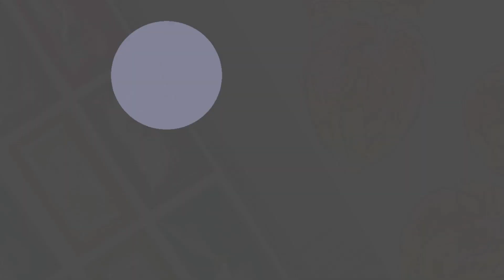【解説】いつでも絵手紙『防災ラジオ』初心者向け人工物を描くコツ解説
リクエスト頂いたので描いてみました！

快適アートのオリジナルデザインですので、お好きに使って楽しく絵手紙を描いてみてくださいね！🎨

※商用利用不可　個人利用の範囲でお楽しみください
　ご相談はTwitter、InstagramのDMでお願いします

【Written words in picture】
備えあれば憂いなし　防災ラジオ　発電もできる！

・吉祥顔彩24色セット
・裏面葉書画仙紙
・彩色筆
・ぺんてる筆ペン（顔料インク）

🎨このチャンネルでは絵手紙やイラストの描き方を音声つきで解説しています。
⏰《ほぼ毎日更新》です！
様々のモチーフを描いていきますので気に入ったものがあれが参考にして描いてみてくださいね😊

コメント欄でご感想、ご意見、リクエストお待ちしております！

こちらのチャンネルでは『贈る絵』をテーマに、絵手紙などの簡単なレクチャー動画をアップしています。

少し時間をかけて描いてみた絵の動画をアップしているメインチャンネル、
「kaiteki ART」チャンネルも見てみてくださいね！